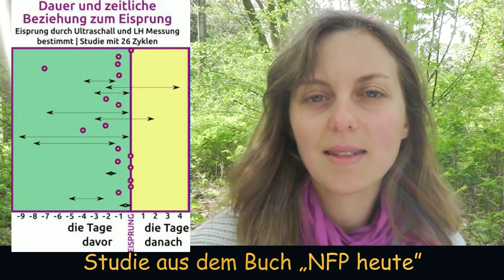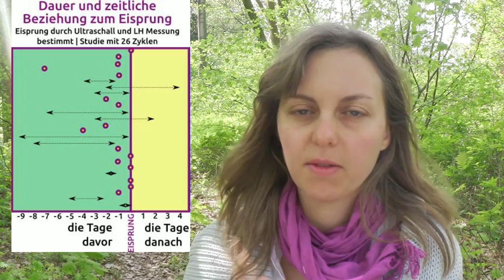Mit Mittelschmerz den Eisprung erkennen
❤ EntdeckeDeineFruchtbarkeit.com ❤
Kann mit dem Mittelschmerz den Eisprung eingrenzen, in diesem Video zeige ich dir wie du dieses Eisprungzeichen optimal nutzen kannst.
☀ Mein neues Kinderwunsch EBOOK - Wann bin ich fruchtbar? ☀

☯ UNSER KINDERWUNSCH KONGRESS PAKET ☯
44 Expertinnen teilen ihr Wissen zum schwanger werden, schwanger bleiben und natürlich gebären

☯ UNSER Videokurs „Wann bin ich fruchtbar?”☯
- Kurs zum Erlernen von NFP in nur 30 Tagen -

☯ UNSER KINDERWUNSCH STARTER SET ☯
- Mit Körperbeobachtung deinen Eisprung feststellen -